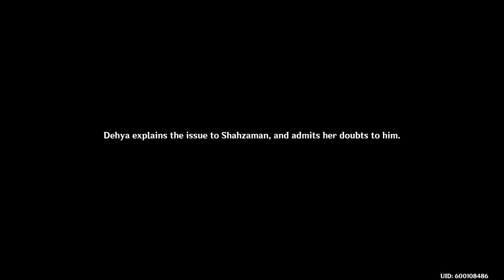Genshin Impact | Mantichora Ch Act I - Lionsblood | Part 2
2nd part of me playing through Dehya's story quest "Mantichora Chapter Act I - Lionsblood"

Paimon and Lumine tags along as Dehya tries to get to the bottom of why her old mercenary group is acting violent

Chapters:
0:00 Start with a doggo
10:25 Meeting Dunyardzad and her father
22:13 Find Jawad and quesiton him
26:14 Locate Dakan Al Ahmar hideout
28:36 The gang surrenders
39:15 To be continued